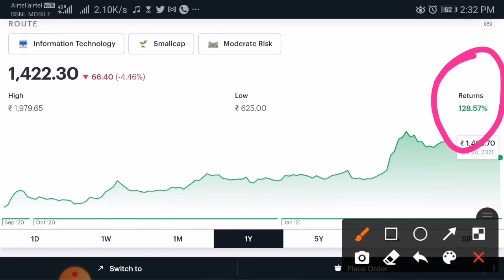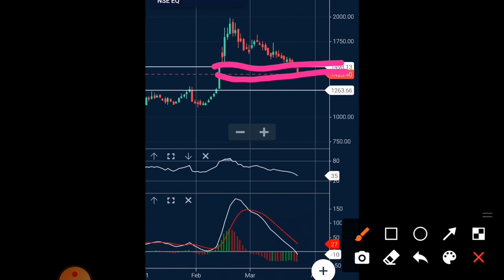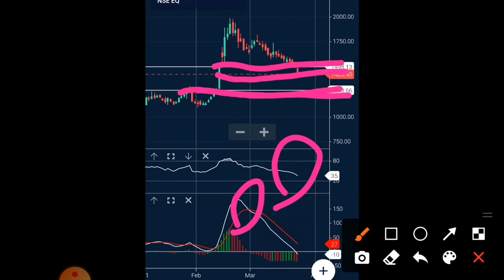Route mobile Share | Route mobile Latest News | Route mobile Stock Analysis,route mobile target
Route Mobile Share| Route mobile Share | Route mobile Latest News | Route mobile Stock Analysis | Route mobile  Share News | Route mobile
Route mobile
Route mobile news
Route mobile dividend
Route mobile q3 results
Route mobile share prediction
Route mobile share review
Route mobile share price today